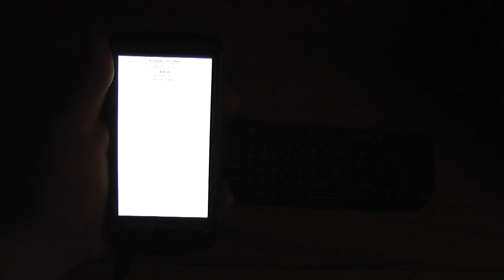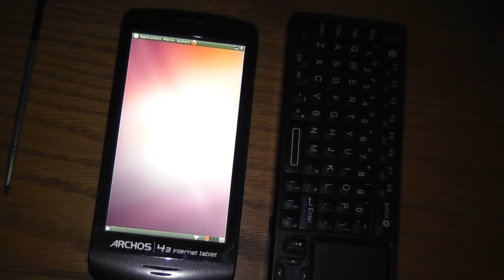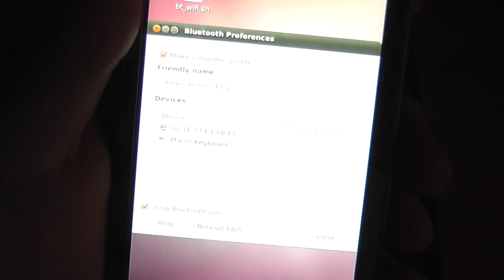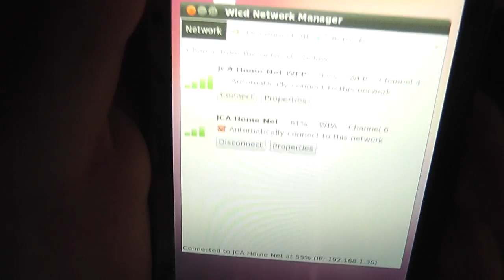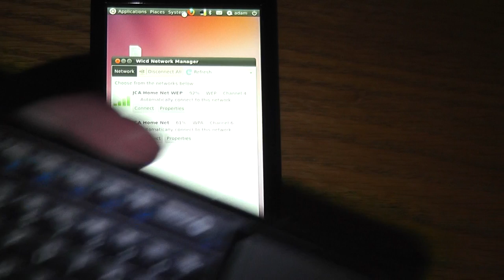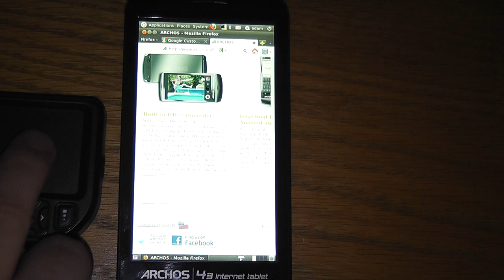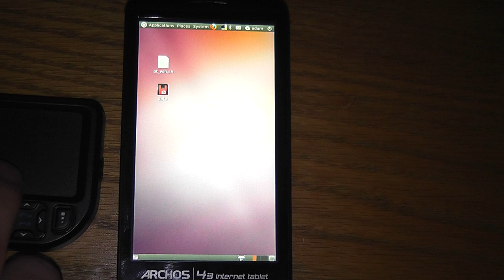Ubuntu 11.04 on Archos 43 (WiFi and Bluetooth WORKING!)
I've installed Ubuntu 11.04 on my Archos A43. The kernel is 2.6.37+ modified by Nicktime at OpenAOS (Freenode IRC openaos). The Ubuntu image was built using rootstock on an Ubuntu 11.04 PC. The WiFi and Bluetooth setup was done using the guide here

The keyboard is a Rii Mini Bluetooth Keyboard and has a keyboard + touchpad mouse in one compact package, it's great for mobile devices like this.